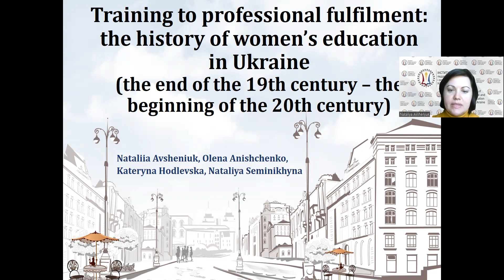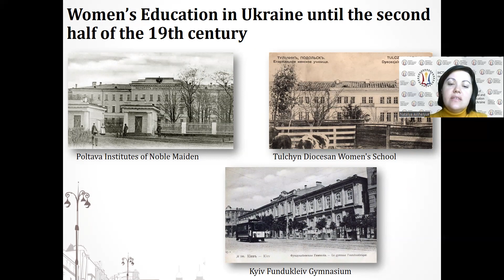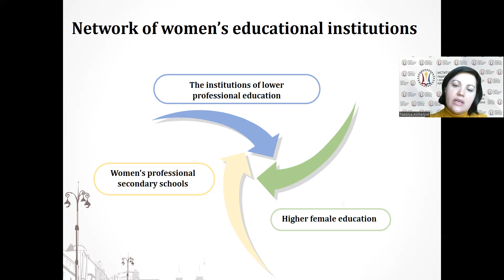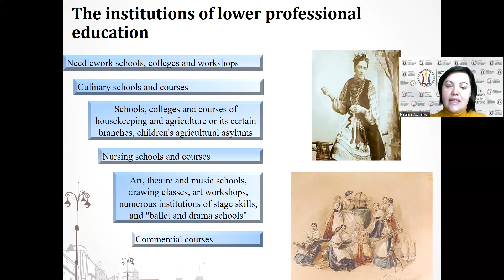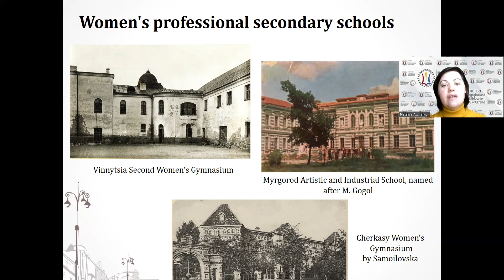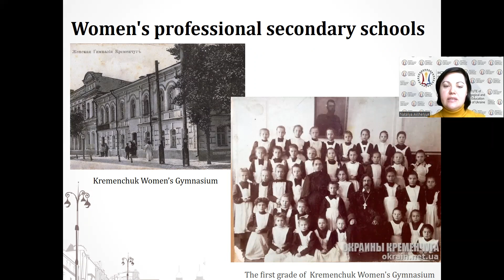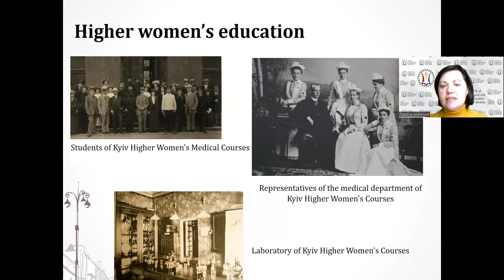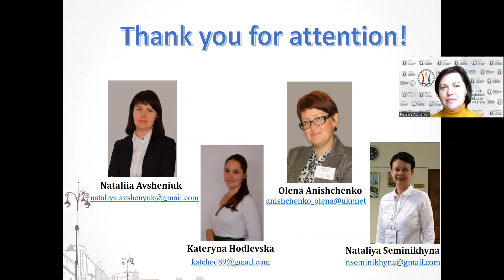Training to professional fulfilment: the history of women’s education in Ukraine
Authors: Nataliia Avsheniuk, Olena Anishchenko, Kateryna Hodlevska,
Nataliya Seminikhyna (Ivan Ziazun Institute of Pedagogical and Adult
Education of the National Academy of Educational Sciences of Ukraine)
Speaker: Nataliia Avsheniuk